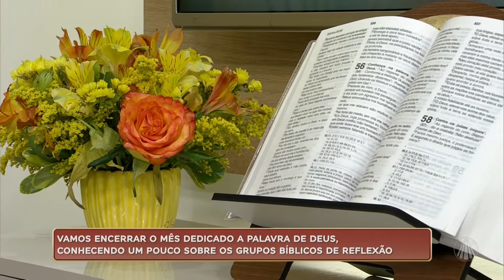Encerramos o Mês da Bíblia conhecendo mais sobre os grupos bíblicos de reflexão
Pe. Camilo conversa com a Irmã Sandrejania, Assessora dos Grupos Bíblicos de Reflexão da Arquidiocese de Aparecida, que explica sobre as atividades dos grupos bíblicos de reflexão, confira!

TV APARECIDA
É bom estar onde a Mãe está!